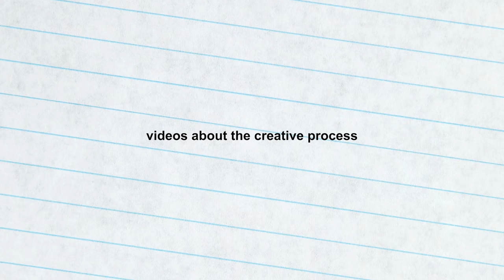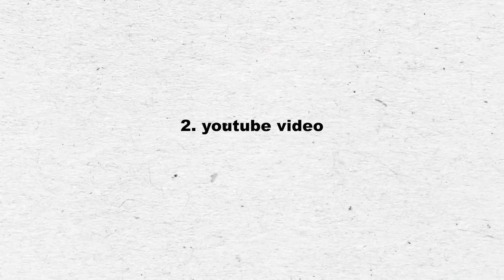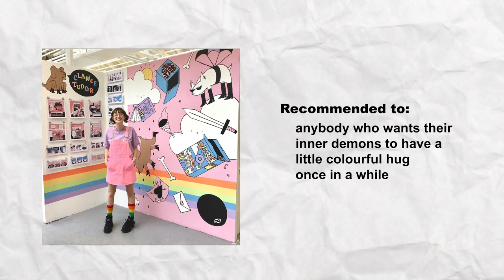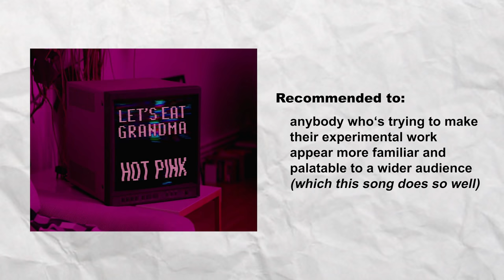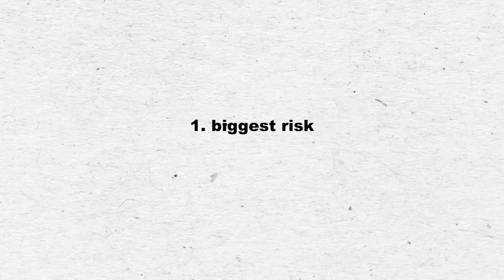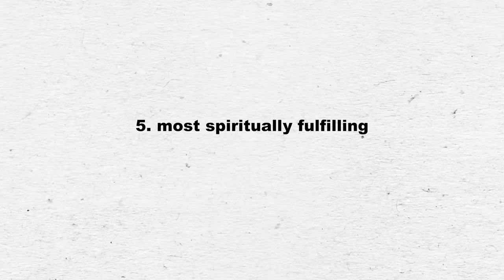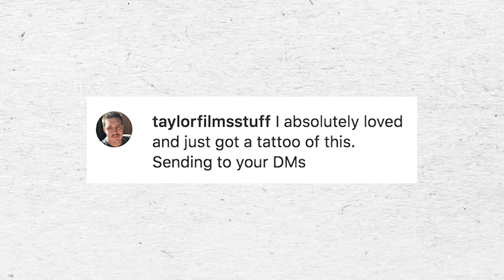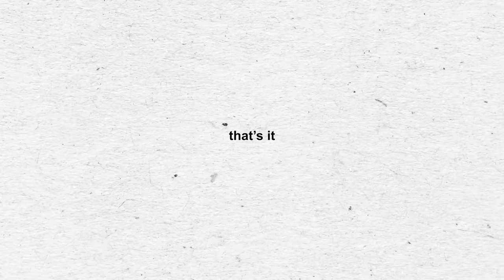8 Lessons and 8 Recommendations from January 2020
8 things I put into my head, and 8 things that came out (and their subsequent review)

Hope ya dig it! Thanks for all the craziness lately!

Here's the format (to copy and paste if you wanna add your own):

RECOMMENDATIONS:
1. Book
2. Video
3. Illustrator
4. Album
5. Podcast
6. Movie
7. Song
8. Guilty Pleasure

REVIEW:
1. Biggest Risk
2. Best Big Thing You Made
3. Best Small Thing You Made
4. Best Bit of Feedback
5. Most Spiritually Fulfilling
6. Weirdest Moment
7. New Habit
8. Biggest Lesson

My January Recommendations:

1. Bird by Bird by Anne Lammot

5. Crazy Genius

6. The Croods

8. (Guilty pleasure movie) 6 Underground (on Netflix)